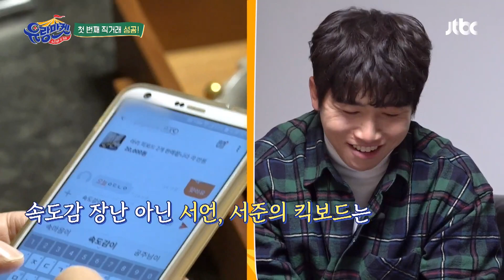(경) 첫 번째 유랑마켓 판매왕 탄생☞ 유세윤(Yoo Se-yoon) (축) 유랑마켓(yurangmarket) 1회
촬영 당일 팔리지 않은 MC 픽 물건들은
일주일 만에 모두 새 주인을 만났다고..!
그리고 첫 번째 탄생한 유랑마켓 판매왕 유세윤

※공지 드립니다※
현재 포털사이트에서 ‘유랑마켓’ 으로 운영되고 있는 상품 판매 스토어는 저희 방송과 무관한 사이트이니 착오 없으시길 바랍니다.